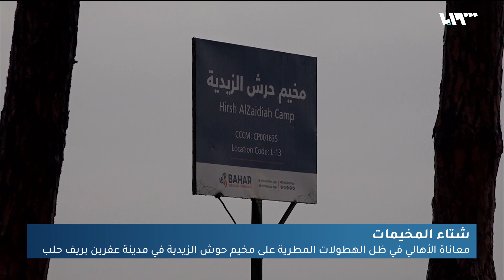معاناة الأهالي في ظل الهطولات المطرية على مخيم حوش الزيدية في مدينة عفرين بريف حلب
أمامَ مشاهدِ الطين والوحل المتراكمِ في المخيماتِ وضعفِ المساعداتِ المقدمةِ للأهالي في فصل الشتاء تغيبُ الحلولُ الضروريةُ بإنهاءِ معاناتِهم.. المعاناةُ المتكررةُ من مخيماتِ مِنْطقةِ عفرين بريف حلب
إعداد: هادي طاطين